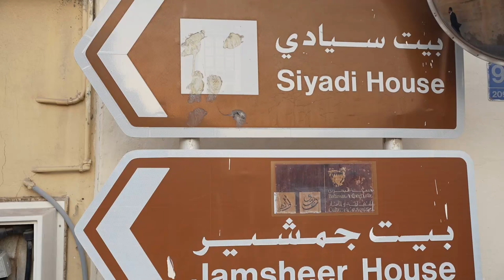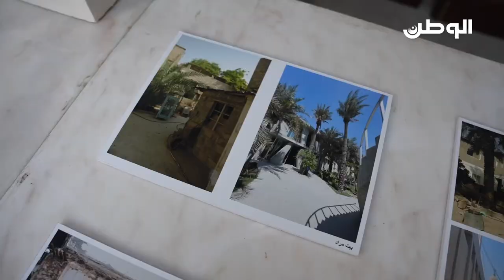شاهد | كيفية ترميم أحد المنازل التراثية في المحرق